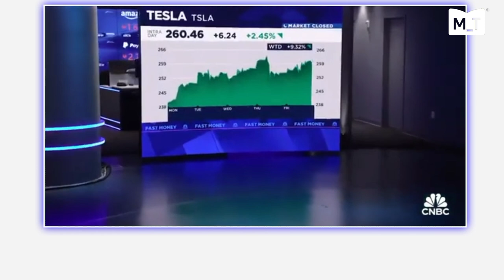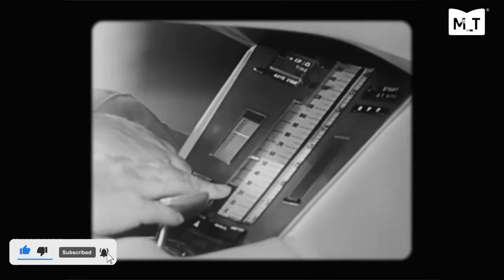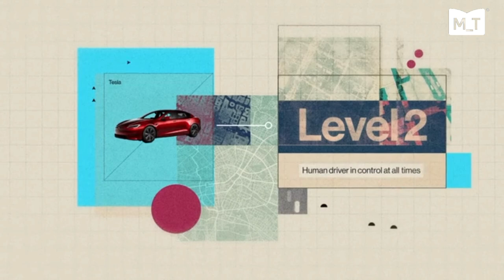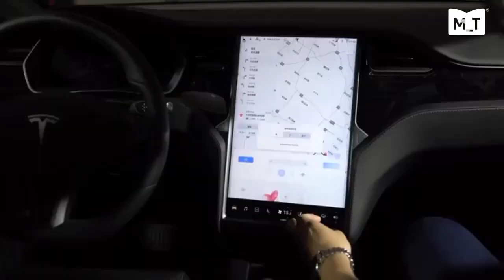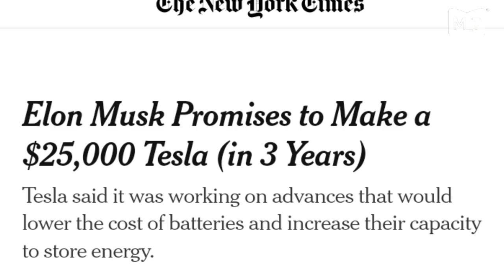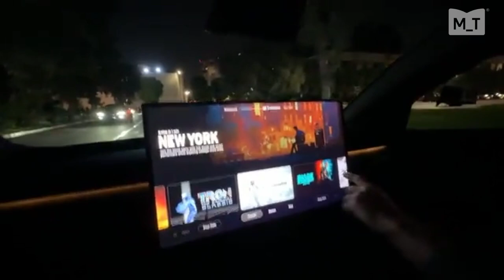Will Elon Musk's Robotaxi Save Tesla's Future?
🚗 Elon Musk's Bold Vision: Tesla's Robotaxi Revolution 🚗

Join us as we delve into Elon Musk's ambitious plan to transform Tesla into a leader in autonomous technology with the introduction of the Robotaxi, or Cybercab. Discover why this venture is a high-stakes gamble for Tesla and what it means for the future of transportation.

In this video, we explore:
* The evolution of Tesla from electric vehicles to autonomous driving.
* The challenges and regulatory hurdles facing the Robotaxi initiative.
* The potential impact on the ridesharing industry and Tesla's market value.
* The technological debate between Tesla's camera-based system and competitors using LiDAR.
* The timeline for the Robotaxi rollout and whether it's a realistic goal or a visionary dream.

🔍 Key Keywords: Tesla Robotaxi, Elon Musk, autonomous driving, Cybercab, Tesla innovation, self-driving cars, Tesla technology, ridesharing industry, Tesla market value, autonomous vehicle challenges.

Don't miss out on this deep dive into one of the most daring technological bets of our time. Whether you're a Tesla enthusiast or a tech skeptic, this video offers insights into the future of autonomous vehicles and the risks involved. Watch now to see if Elon Musk's vision will become a reality or remain a dream!